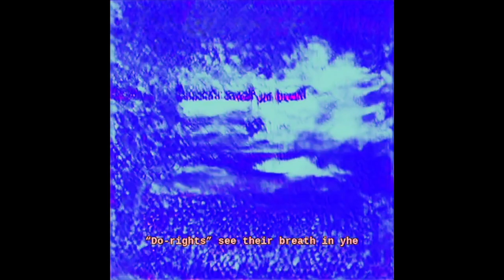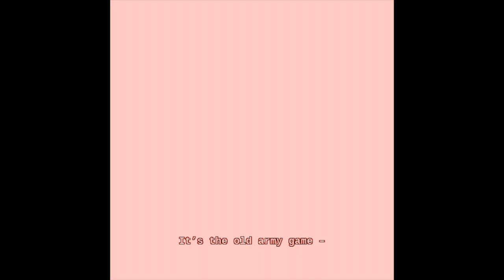WIlliam S. Burroughs Do Rights Story2Hallucination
Text input:
This folkloric text is from the Federal Narcotics Hospital at Lexington, Kentucky. There is an exclusve wing at Lexington reserved for the “Do-rights” who are considered good rehabilitation prospects. They get better rooms and more medication and a much slower withdrawal. A “Do-right” always shows up with letters from his employer, clergyman, congressman, you know, the type (that) falls all over himself to light the bosses’ cigarette. The doctor walks into the ward. “Rather warm in here”. As one man, the “Do-rights” break out in a sweat and rush around opening windows – “A bit cold in here, isn’t it?”. Immediately the “Do-rights” see their breath in yhe air, and snatch blankets, and bundle themselves up to a chorus of chattering teeth. Front office brown-nose fink to the bone. “Doctor, when I die, I want to be buried right in the same coffin with you. You’re the finest, most decent, the most deeply humane man I’ve ever known:, “I’m puttin’ you down for additional medication, son”. “Thank you, doctor. Pushers should receive the death penalty”.
Such staff are “Do-rights” made. It’s the old army game – “from here to eternity” – get there firsted with the brownest nose. While, down in the dim grey wards and dayrooms, where the “Do-wrongs” hawk and spit and shiver and vomit, “Fuckin’ croaker wouldn’t give me a goofball. He asked me what the American flag means to me and I tell him, “Soak it in heroin, doc, and I’ll suck it”. He tells me I got the wrong attitude. I should see the Chaplain and get straight with Jesus”. And then, with the tears streaming down their lousy fink faces, the “Do-rights” leap up, as one man, and bellow out The Star Spangled Banner.”